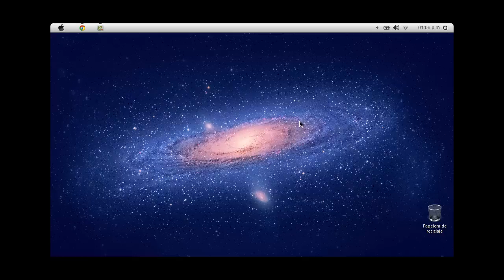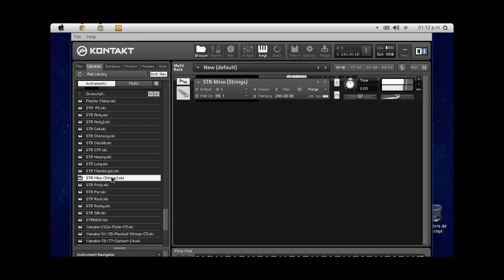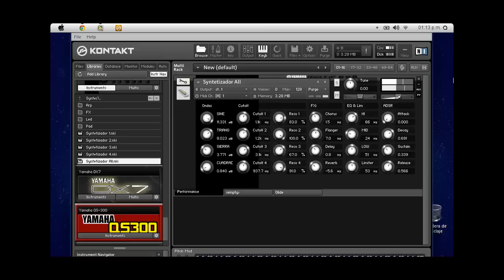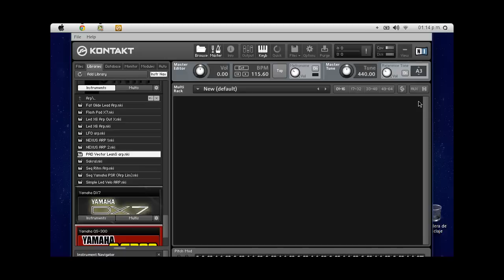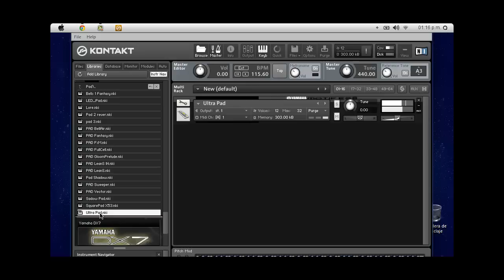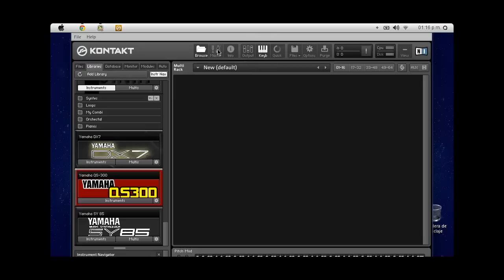Librerias Gratis Para Kontakt 5 - Synth - By Rodrigo Escudero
Una libreria con muchos instrumentos conocidos listos para tocar en vivo incluye pianos del yamaha motif